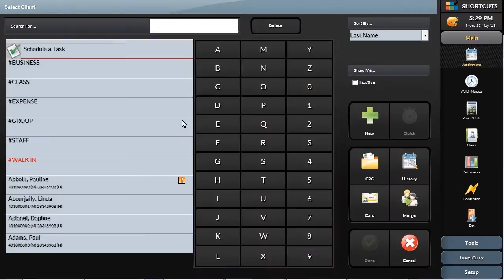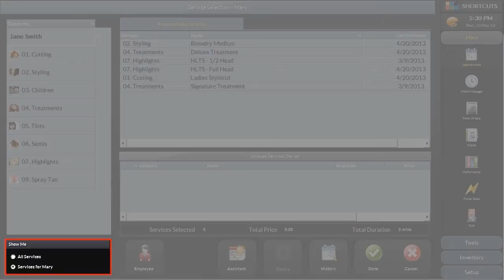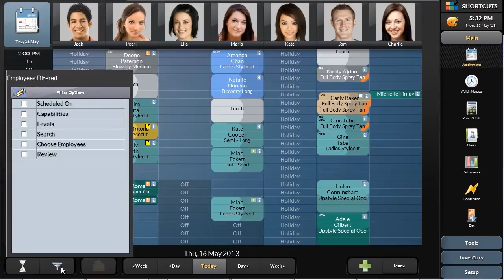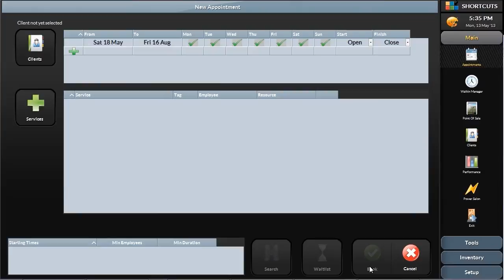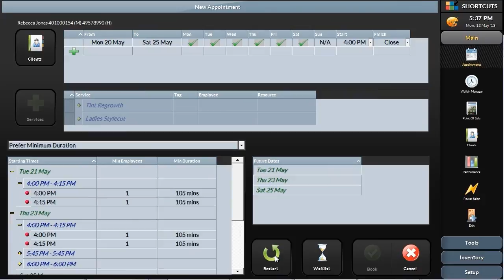Shortcuts Appointment Book Hair Salon Demo Video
Take the tour of the Shortcuts Software Appointment Book, and find out how it can help you grow your hair salon business. Watch this demonstration video to find out how Shortcuts Appointment Book is easy to use and learn, visual and intuitive, ideal for a busy salon environment, and how using touch makes it faster and easier.